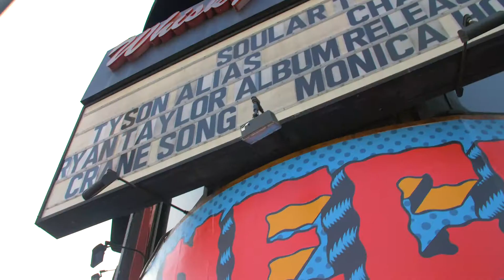Crane Song @ The Whiskey Youtube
Crane Song heads down to L.A. to play a show at the Whiskey on Sunset Strip.